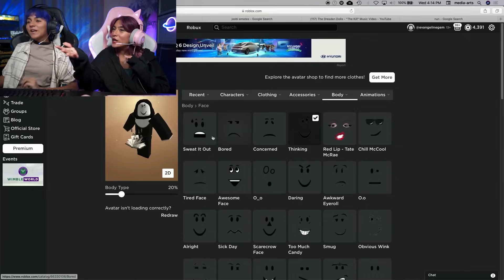getting married in da hood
GEMS! You're going to LOOOVE this video! We love you so much💖
xo, Mercedes and Evangeline

PRODUCED BY
MéLisa and Ryun Productions

GEM Sisters = Mercedes and Evangeline Lomelino

Gaming with Evangeline and Mercedes! We play lots of fun video games including Roblox, Fortnite and Minecraft. Some of our favorite gamers are Flamingo, Norris Nuts Gaming, DanTDM, girl gamers the Merrell Twins, Royalty Family Gaming, Shiloh and Bros, MrBeast Gaming, FGTeeV, Smosh Games, Ferran Gaming Channel, Sketch, Janet and Kate, Krew, and Denis.